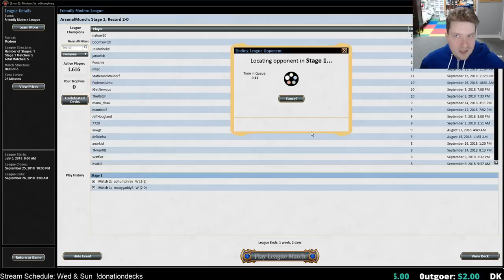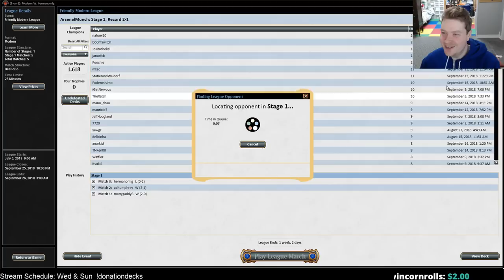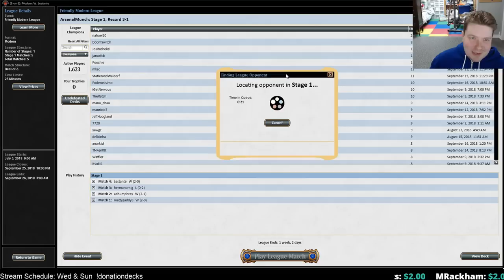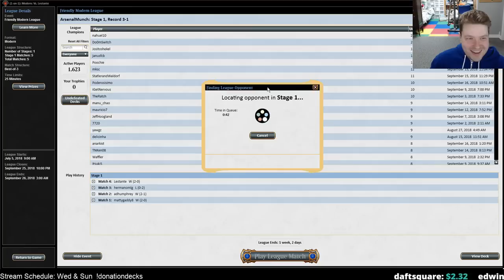Jeskai Kiki Control #2 | Modern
Powered by Gloomshot (vers 0.3.4)